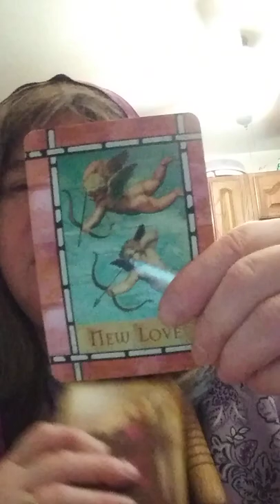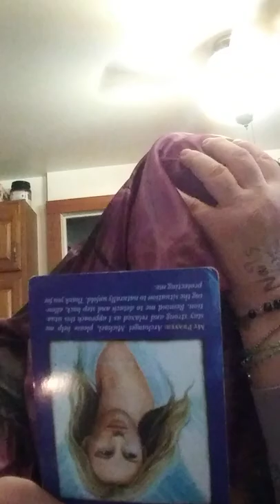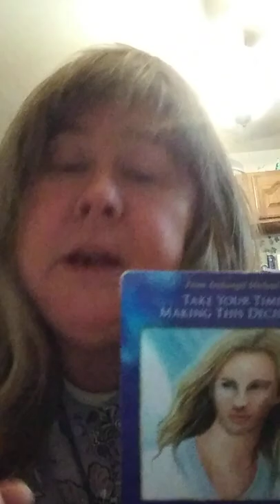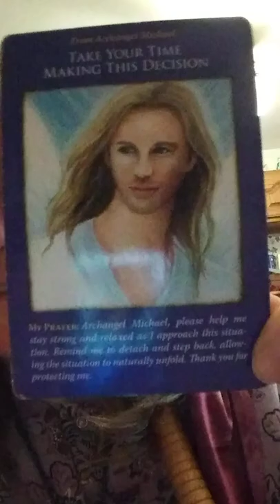2 songs with my Genesis Drum nunchucks & an Archangel Michael card.